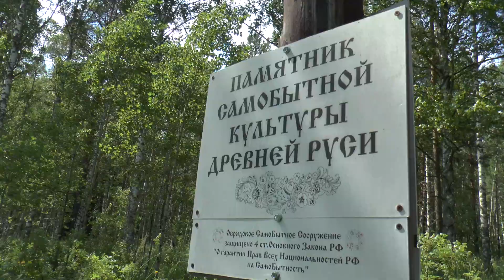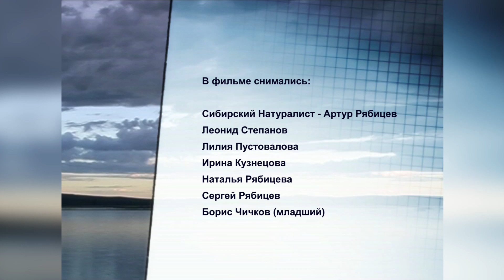Мальчик с сачком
Записки Сибирского Натуралиста 5 сезон, 11 серия (из 24)
- бентос; Наташа, Лилия, Ирина; мальчик с сачком
(Ютуб на 20-й минуте опять резвился с музыкой, так что смотрите оригинал